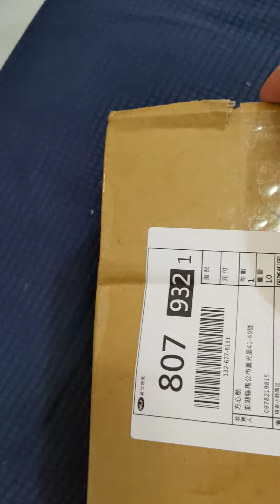iphone13人生第一次中大獎啦！